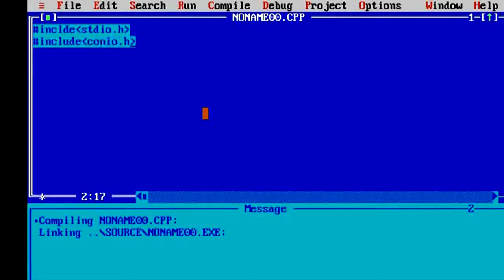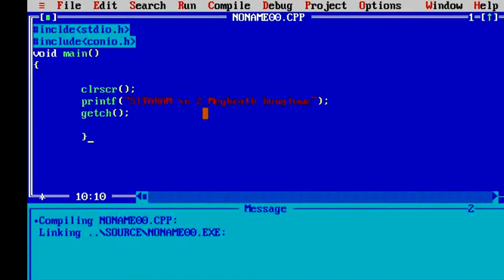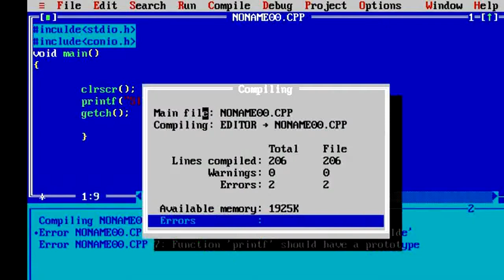Print Name Address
gujrati ma sikho programing c